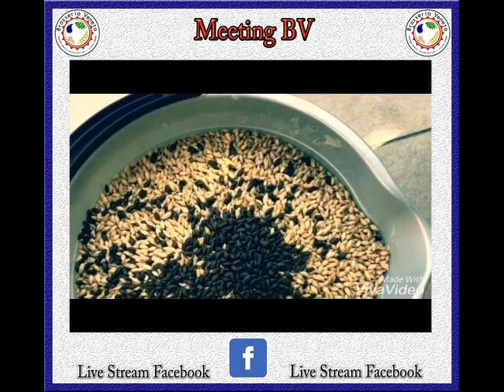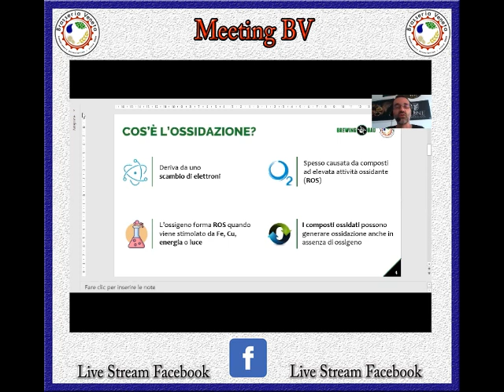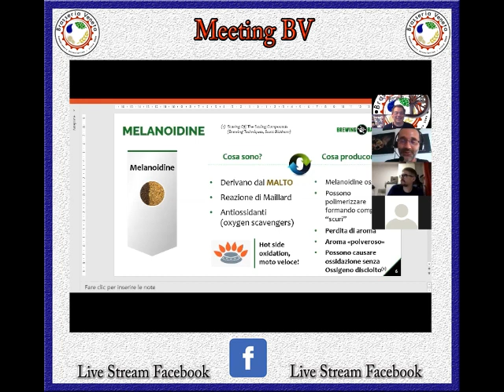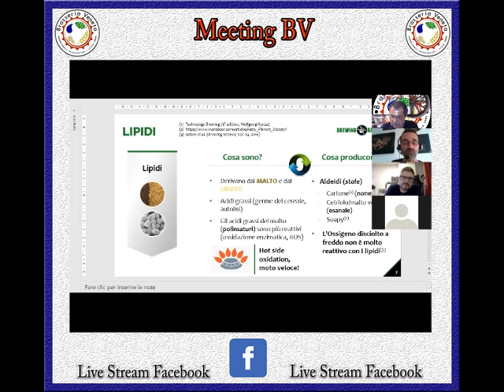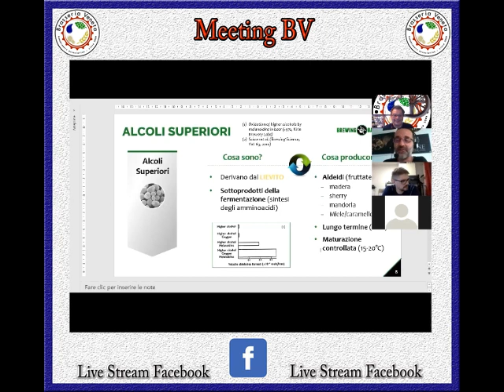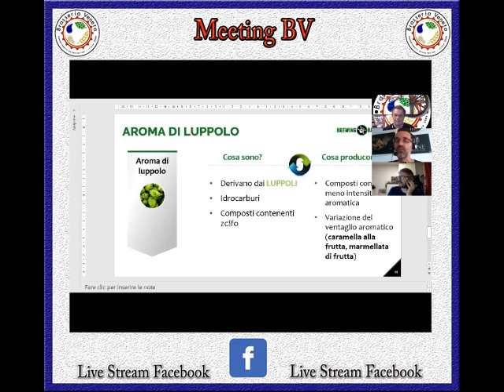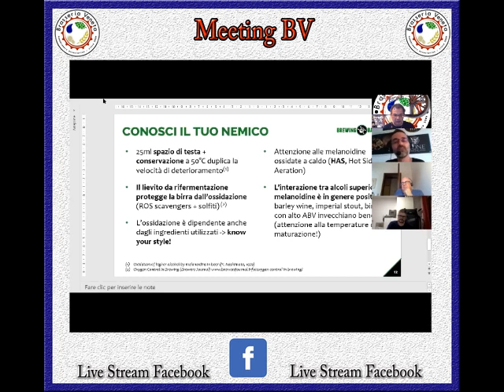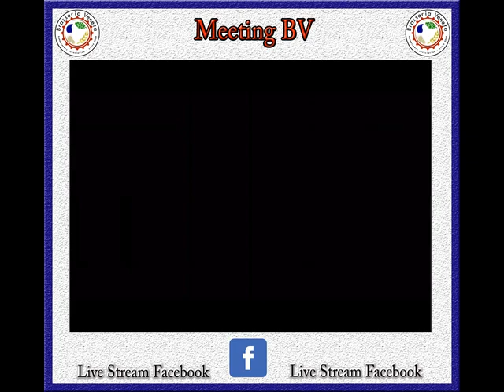Effetti dell'ossidazione sulla birra con Frank Antonelli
Frank Antonelli, blog Brewing Bad, ci aiuta a comprendere gli effetti positivi e negativi dell'ossidazione nella birra prodotta (meeting Brasseria Veneta)